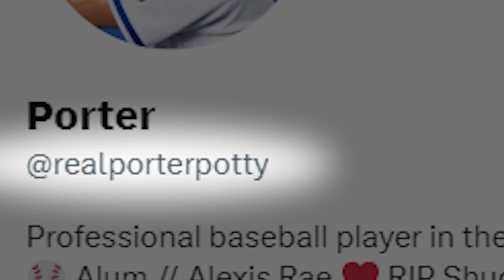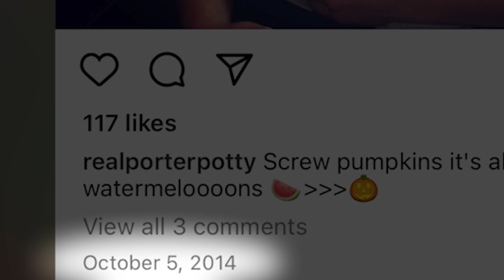Logan Porter IS Cookie Monster | Chasers Chat: Season 2 Episode 2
Welcome back to Chasers Chat presented by presented by Lamson Dugan & Murray. This time, we are joined by catcher, Logan Porter. Logan talks about his what he does when he isn't at the ballpark, an Instagram post we make him explain, his relationship with Nick Loftin and more, on this episode of Chasers Chat!